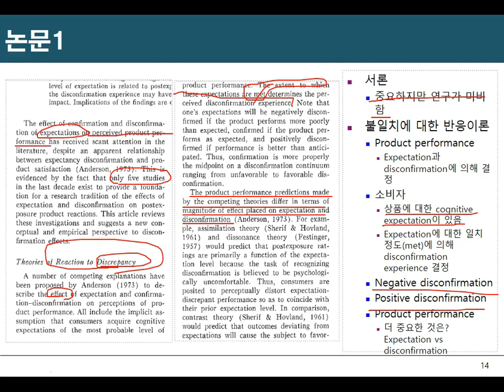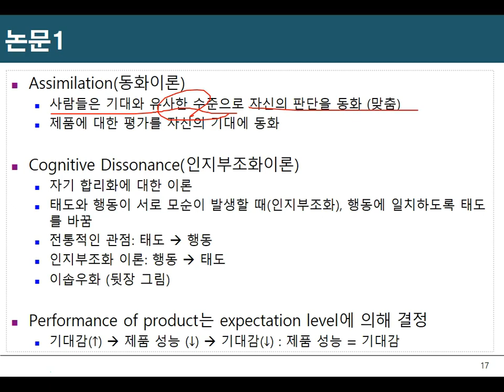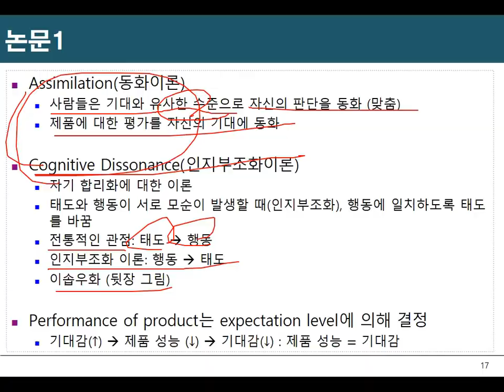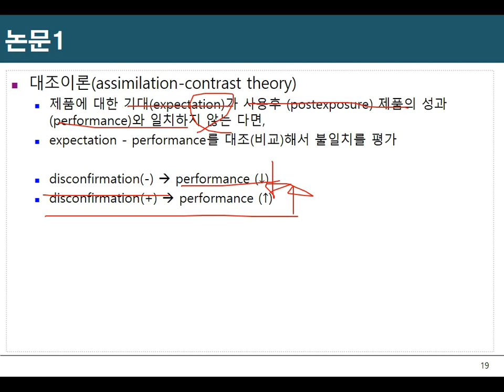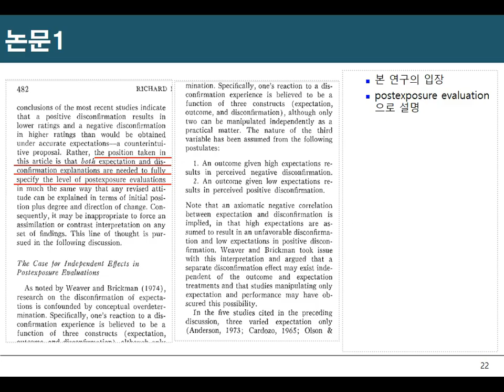EDT02_02.1977_Effect of Expectation and Disconfirmation(2/5)02